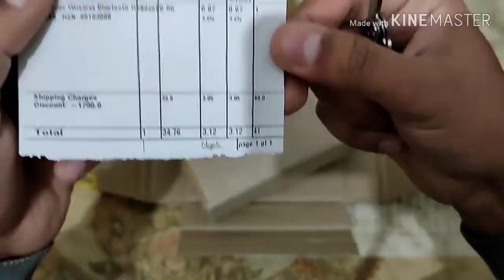realme neck band orange color